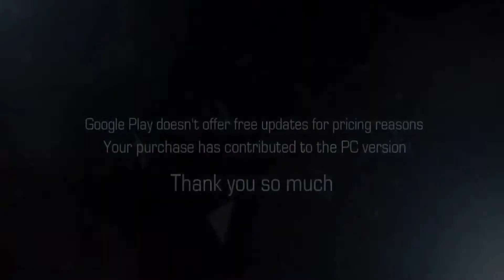(HD)Bright Memory Mobile - Full Gameplay Android (Sci. Fi. Action )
About -  Bright Memory Mobile – is an adventure game for Android, in which you'll be able to take control of the protagonist, whose name is Shelie. At the moment the main character works in the research organization of science, where she finally got the desired opportunity to visit the old castle of fear.

Full details - Bright Memory is a first-person shooter set in a futuristic world where you play as a special agent whose mission goes sideways when an accident sends him soaring through space toward a totally unfamiliar place.

Gameplay in Bright Memory is perfect for touch screens. On the left side of the screen, there's a virtual D-pad and two buttons for skills, while on the right, there are tons of other buttons: shoot, recharge, jump, sprint, special abilities, and change weapon. It might seem like too many buttons in the beginning, but they're all necessary.

Story mode in Bright Memory takes you through a series of majestic settings where you fight against all kinds of enemies. In the beginning, you fight against soldiers armed with machine  guns or shotguns but attack quickly if you want to kill them before they kill you. Luckily, you'll have a great arsenal at your disposal.

Bright Memory is a spectacular FPS in every respect, with absolutely amazing graphics and gameplay that's perfect for touch screens (which is especially impressive given that the game was designed for PCs). In the settings, you can adjust the level of graphic detail according to your Android smartphone's power.

Bright Memory also known as Bright Memory: Episode 1,  it was initially released through Steam's Early Access program for Microsoft Windows on 12 January 2019, eventually leaving early access on 25 March 2020.[1][2] Additionally, the game was released for mobile platforms between 2019 and 2020, as well as for the Xbox Series X/S as one of its launch titles on November 10, 2020.[3]

Bright Memory￼Developer(s)FYQD Personal StudioPublisher(s)PlayismEngineUnreal Engine 4 Platform(s)

Microsoft Windows

iOS

Android

Release

Windows
January 12, 2019 (Early Access)

Genre(s)First-person shooter

Instead of creating an Episode 2, the game is currently being remade and expanded in both gameplay and story into a full-length title called Bright Memory: Infinite, that is planned for release on Windows and Xbox Series X/S in 2021.[3][4] Players who have bought the PC version of Bright Memory will be able to get Bright Memory: Infinite for free.[2]

Gameplay - Thank you for your Support Guys